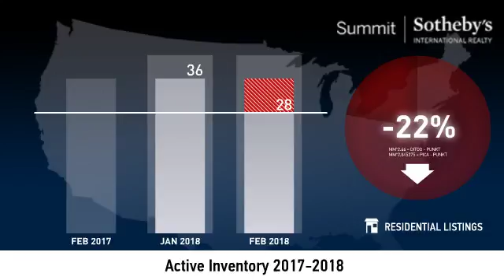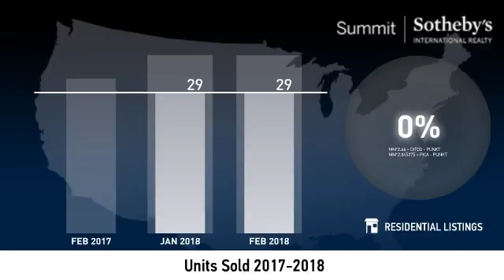South Salt Lake - 84115 - March 2018 Real Estate Market Update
Real estate is local, which is why we offer you current and historical data from our local Park City MLS to produce detailed, highly visual and easy to interpret videos that clearly demonstrate market trends for South Salt Lake - 84115.